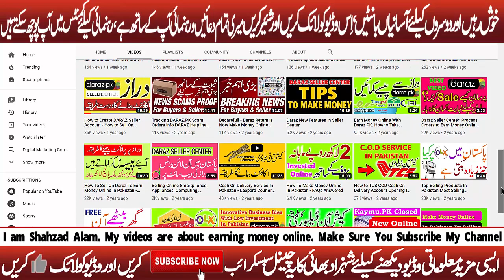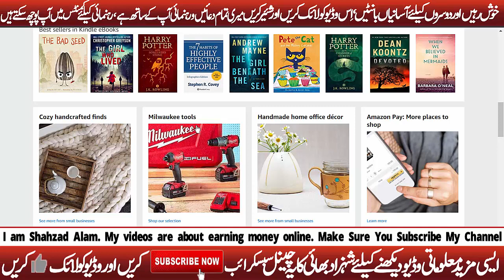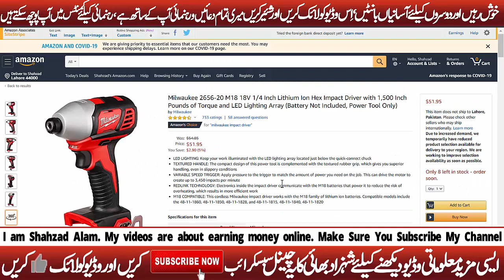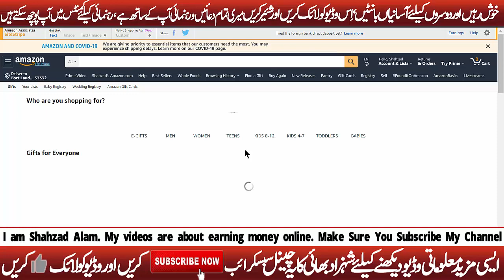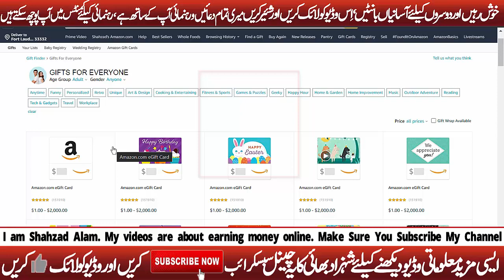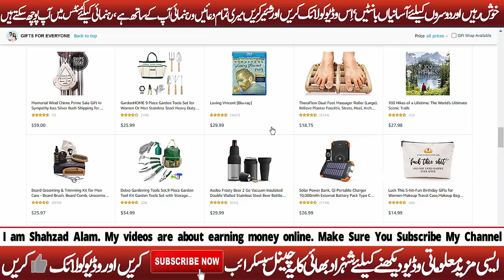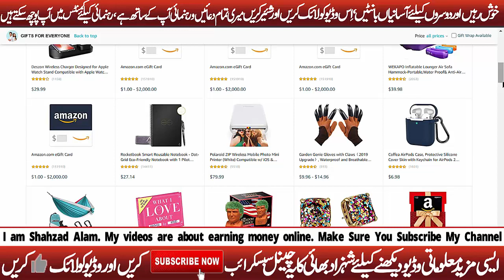How To Earn Money Online In Pakistan Free At Home || Amazon Affiliate Program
You will learn how to earn money online in Pakistan free at home. You can earn money online in Pakistan very easily by selling amazon affiliate program products. Even students can earn money online in Pakistan free at home.